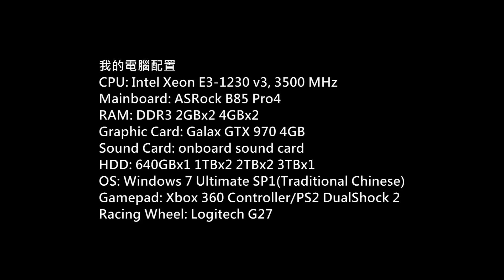(END)(四海兄弟 II) Mafia II Gameplay P.13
Game: Mafia II
(四海兄弟 II)
Platform: PC
Gamer: hkkane
Gameplay Date: 29 July 2016
Gameplay Part.13 (END)
Note: /